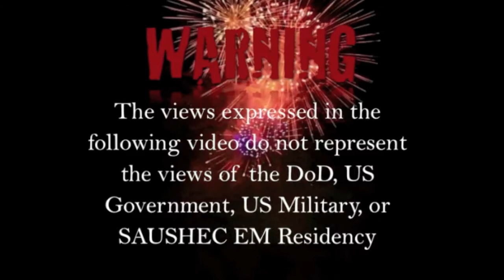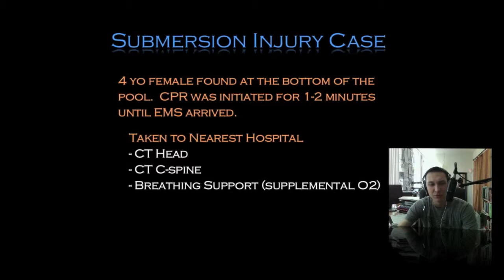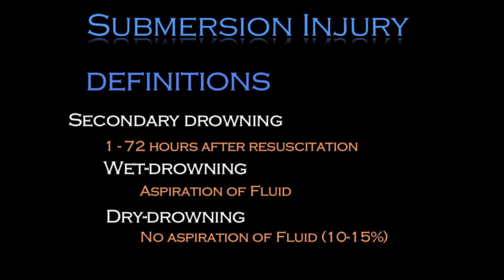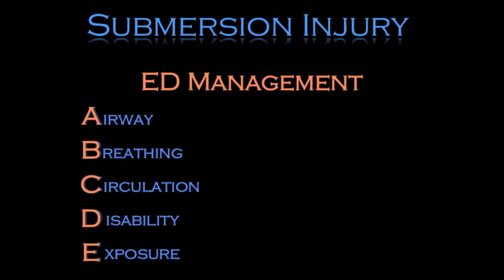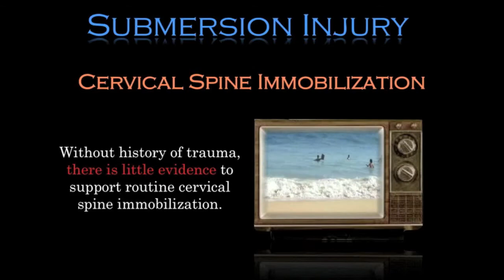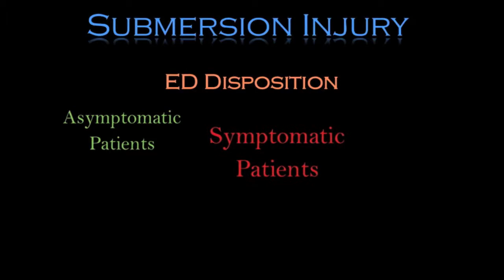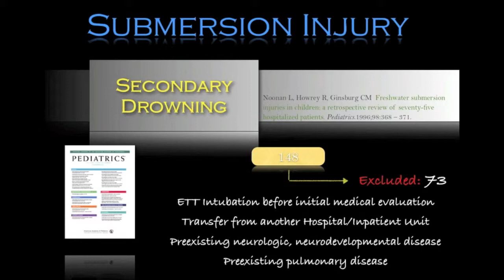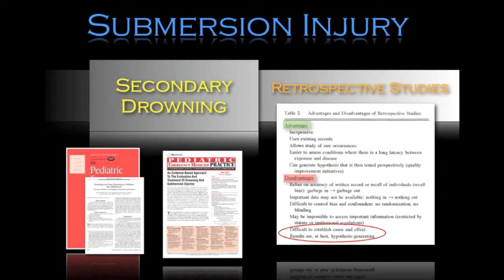Submersion Injury.mov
Go to EMTOC.net for more info & videos.  Do you know how to manage a near-drowning victim? It's bound to happen sooner or later.   Whether you do or do not, check out the above screencast.